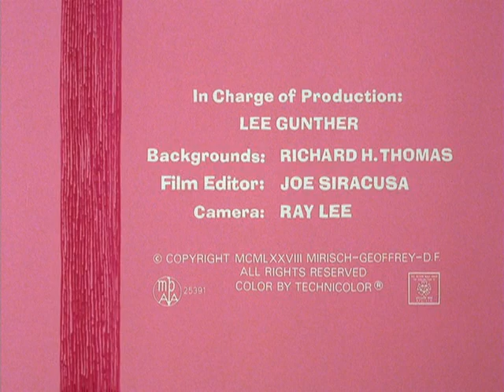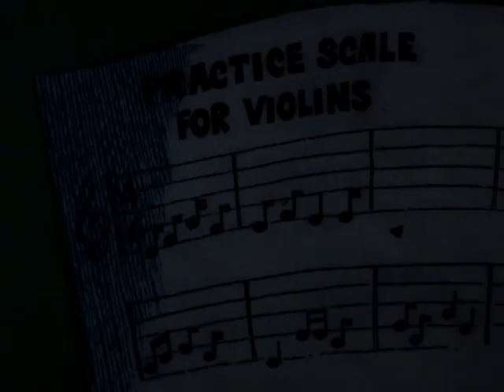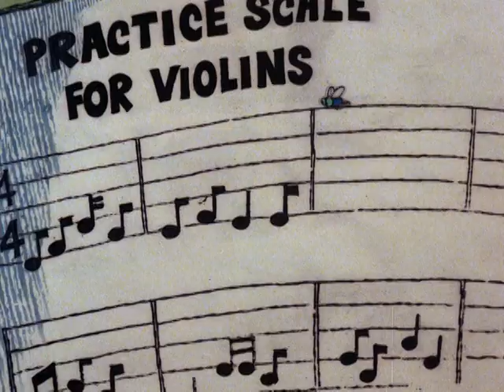PINK_PANTHER_CARTOONS_DISK_2 [78]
Este canal fue robado y hackeado y ya fue recuperado por mi mismo.

Pantera Rosa HD
Release by Brian islas